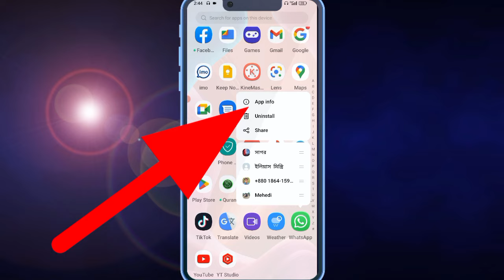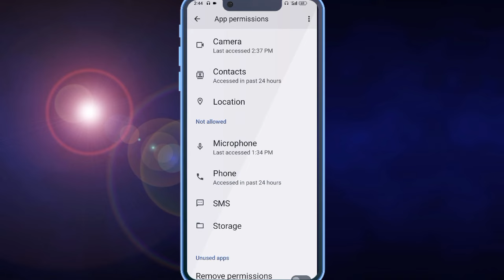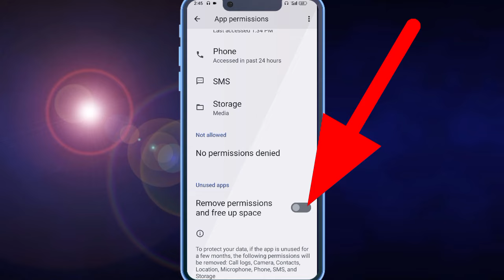Whatsapp Video Call Not Showing On Screen In Bangla. Whatsapp Call Setting Bangla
Hello friends, Assalamu Alaikum.  Friends, today we will discuss how to give permission on whatsapp.  After opening a new whatsapp account we read a problem that the call does not go through.  That means when we make whatsapp audio video call the call doesn't go and if someone calls it can't be received.  I will show you how to solve this problem through video.